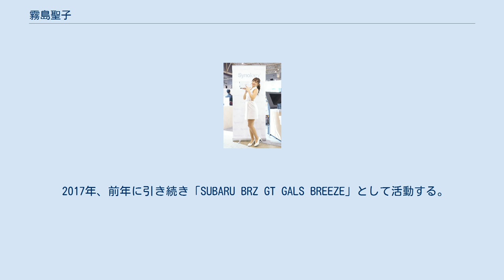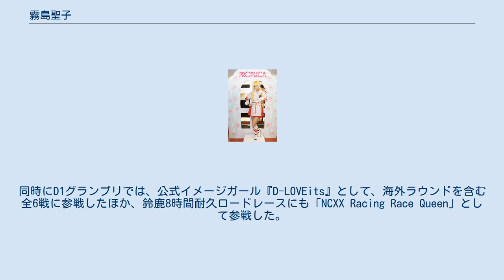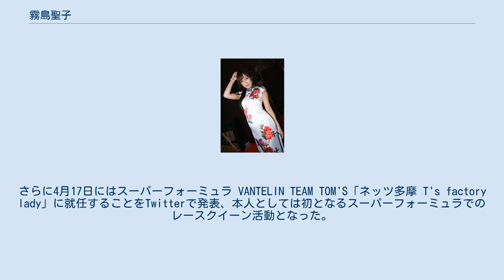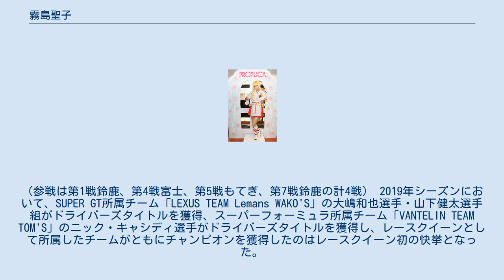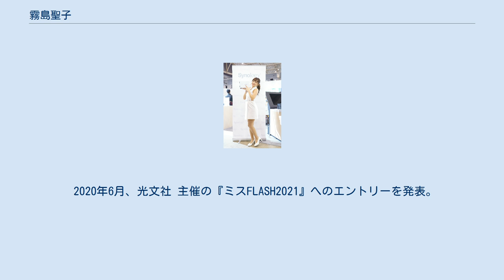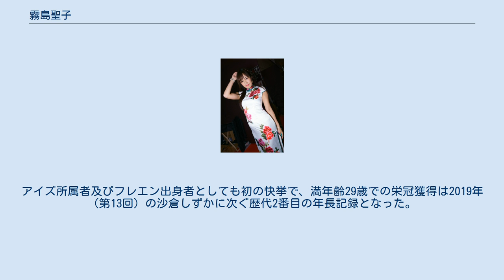霧島聖子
霧島 聖子（きりしま せいこ、1991年12月8日 - ）は、日本のレースクイーン・グラビアモデルである。
 大阪府出身。
愛称は「せいこっこ」、歌手としては「Renna」名義で活動している。
アイズ所属。
 大学時代は美人時計のモデルや全日本クロスカントリー選手権のグリッドガール等をこなしていたが、2014年に上京しプリッツコーポレーションに所属。
同年、カプコン『モンスターハンター4G』の公式看板娘に選ばれ、全国各地で開催された同ゲームのイベントに出演する。
 2015年、ホンダライダーズフレンドに就任し、レースクイーン活動を本格的に開始。
また同年よりキリンジョッキーズにも就任して全国各地のイベントに出演する。
 2016年、SUPER GT300クラス「SUBARU BRZ GT GALS BREEZE」の一員として国内全戦に参戦したほか、チーム関連の各種イベントにも参加した。
 また、D1 グランプリにも「EXEDY Racing Girls」として参戦、さらにMoto GP日本ラウンドにおいては「IDEMITSU HONDA Team Asia」のレースクイーンに就任し、世界選手権デビューを果たす。
 2017年、前年に引き続き「SUBARU BRZ GT GALS BREEZE」として活動する。
なお、メンバー全員が揃って2年連続で活動したのは彼女達の代が初、かつ2021年時点で唯一である。
この年はタイラウンドを含む全戦に参戦したほか、チーム関連イベント、さらには、東京オートサロン、東京モーターショー、大阪モーターショーにもBREEZEとして出演を果たした。
同時にD1グランプリでは、公式イメージガール『D-LOVEits』として、海外ラウンドを含む全6戦に参戦したほか、鈴鹿8時間耐久ロードレースにも「NCXX Racing Race Queen」として参戦した。
また、同年の東京ゲームショウにおいても、Xperiaブースにて『真・三國無双』のコスプレモデルとして出演した。
 2019年5月4日・SUPER GT Rd.2富士にて 2018年、「D’STATION フレッシュエンジェルズ」に就任し、スーパーGT国内全戦、公式イメージガールとしてスーパー耐久シリーズ全戦に参戦した他、ブランパンアジア国内2戦、さらにWEC富士ラウンド、鈴鹿10時間耐久レースにも参戦した。
鈴鹿10時間耐久レースでは、ライブステージにおいてソロ活動の「Renna」としても楽曲を披露した。
サーキット以外においても、フレッシュエンジェルズとして都内近郊のライブハウス等でのアイドルライブに多数出演しパフォーマンスを披露した。
同年の『日本レースクイーン大賞』ではファイナリストに選出された。
 所属事務所をプリッツコーポレーションからアイズに移籍した2019年は、2月4日にSUPER GT GT500 LEXUS TEAM Lemans「2019 WAKO’S GIRLS」に就任を発表。
さらに4月17日にはスーパーフォーミュラ VANTELIN TEAM TOM'S「ネッツ多摩 T's factory lady」に就任することをTwitterで発表、本人としては初となるスーパーフォーミュラでのレースクイーン活動となった。
（参戦は第1戦鈴鹿、第4戦富士、第5戦もてぎ、第7戦鈴鹿の計4戦） 2019年シーズンにおいて、SUPER GT所属チーム「LEXUS TEAM Lemans WAKO'S」の大嶋和也選手・山下健太選手組がドライバーズタイトルを獲得、スーパーフォーミュラ所属チーム「VANTELIN TEAM TOM'S」のニック・キャシディ選手がドライバーズタイトルを獲得し、レースクイーンとして所属したチームがともにチャンピオンを獲得したのはレースクイーン初の快挙となった。
さらに自身も、2020年1月11日に東京オートサロン2020（幕張メッセ）で発表された『日本レースクイーン大賞2019』において「レースクイーン大賞」のタイトルを受賞した。
 また、レースクイーン以外の活動として、2019年4月より、西口プロレス リングガール『西口向上委員会』に就任し、同団体の興行への出演の他、マシェバラで配信される同ユニットの番組「西口向上↑↑放送部」にも出演した。
西口プロレスでは同じ事務所の太田麻美やフレエンで共働...